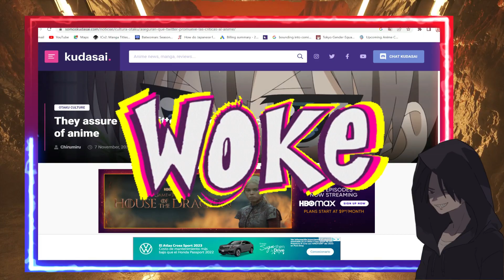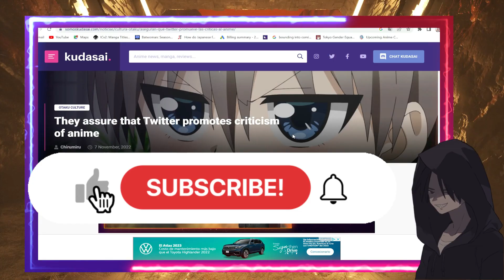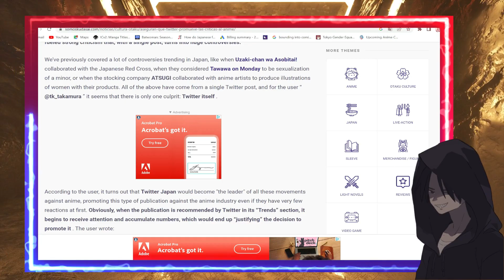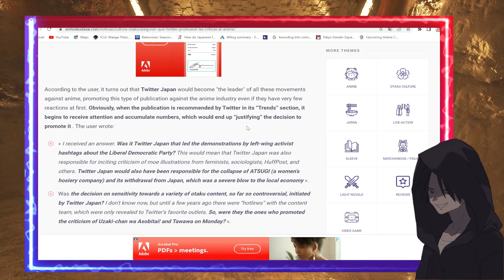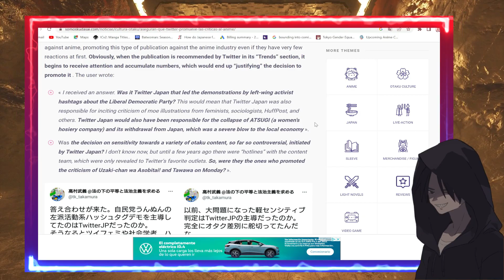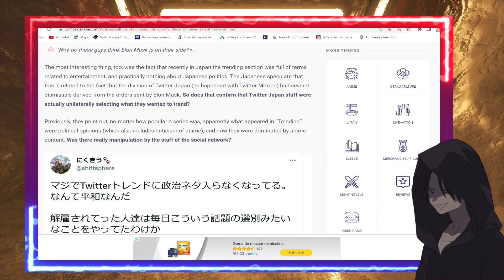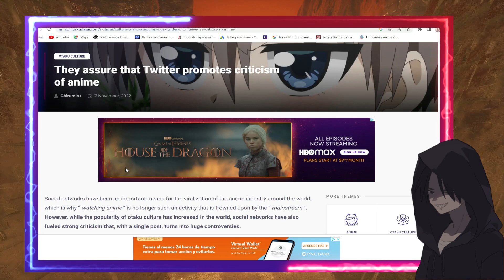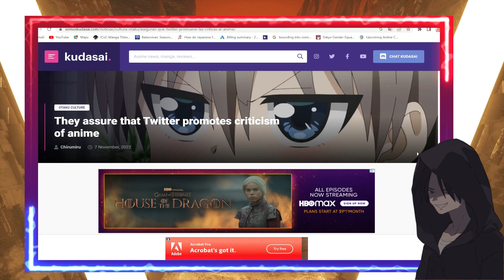Japanese Twitter Promotes Anime Criticism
Article Credit: Kudasai